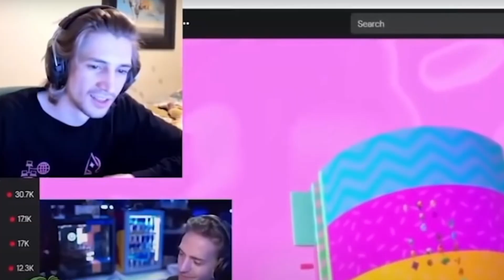HAS THE BEST FUNNY MOMENTS 😂 | AMERICANS REACT TO HARRY LEWIS HAVING NO FILTER FOR 9 MINUTES